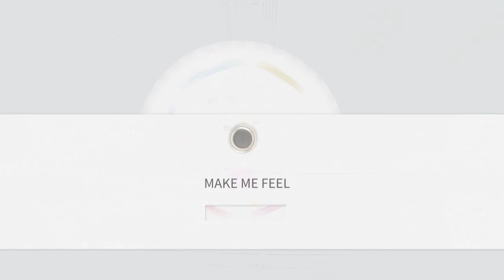Namaste Singapore (GoPro)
Performed and Filmed // Marysia Weiss Do
VFX // Alfredo Tognetti
Editor // Jaron Halmy
Color Grading // Sven Dreesbach
Creative Director // Scott T. Chan